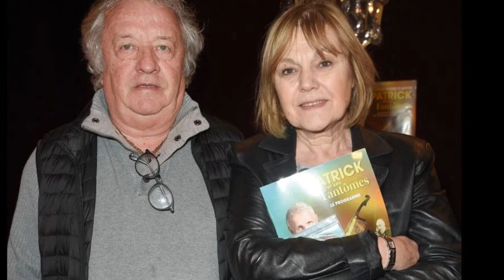Marie-Laure Augry : L'ex-star du JT profite de sa nouvelle vie avec Jean-Pierre